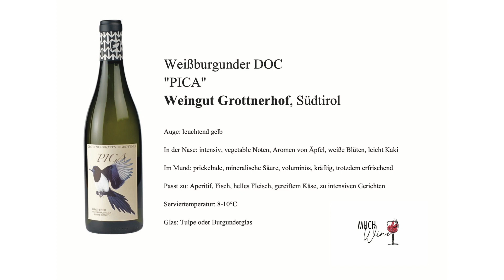Weissburgunder DOC "PICA" Weingut Grottnerhof, Südtirol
by MUCHwine